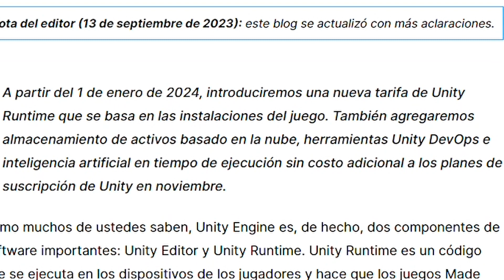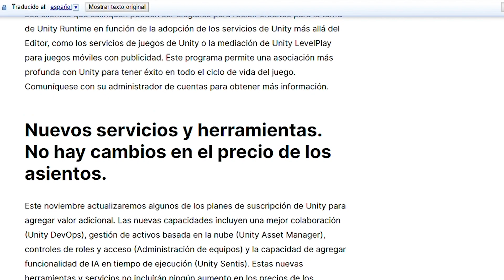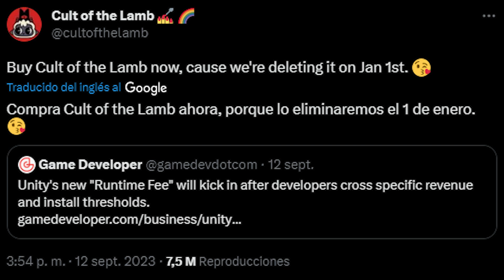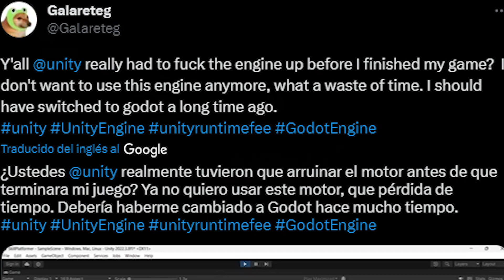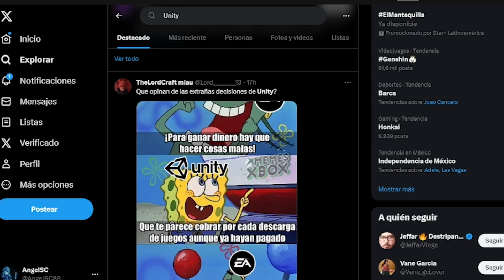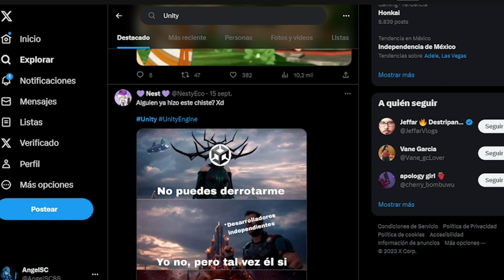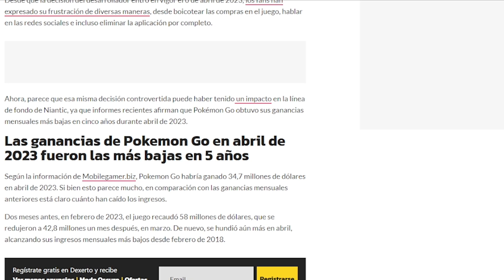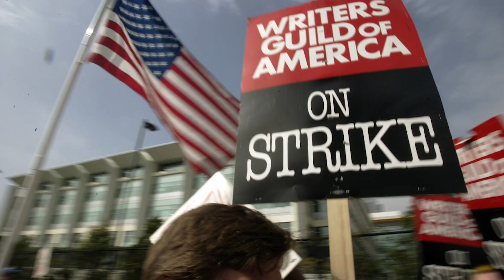Charlemos de: Unity y su muy polémica decisión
Que tal aquí el editor de esta ocasión (AngelSC) solo como lo puse en el video es algo improvisado, aparte, de ser la primera vez que lo hacemos, por lo que sí nos comentan que podemos hacer para mejorar lo apreciaría mucho.